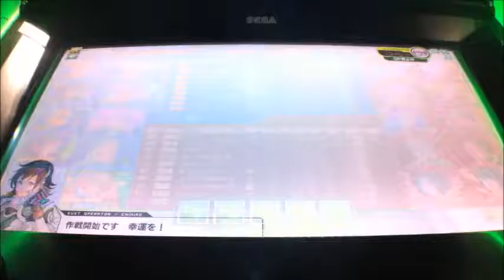ボーダーブレイクX vol.566